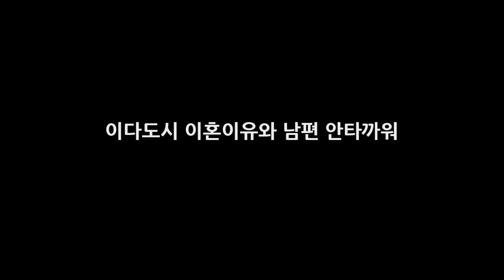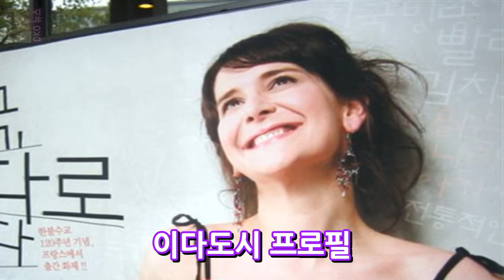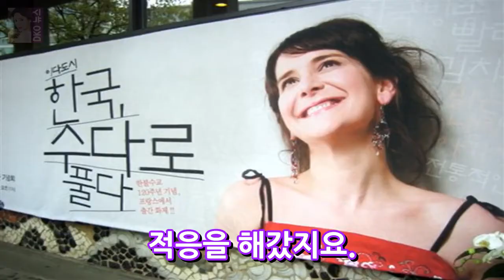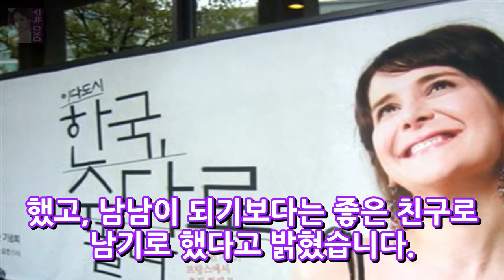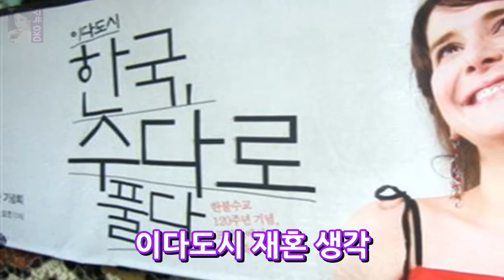이다도시 이혼이유와 남편 안타까워 DKO 뉴스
이다도시는 한국에서 가장 성공한 외국 방송인이라고 할 수 있습니다. 이다도시와 같은 사람이 있었기 때문에 현재 한국 방송에서도 외국인을 쉽게 만날 수 있게 된 것이 아닌가 하는 생각이 듭니다. 이다도시 로버트 할리와 같은 방송인들의 활약이 상당히 컸다고 할 수 있지요. 그러나 이다도시의 한국 생활을 순조롭게만 이어가질 못했습니다.
아리아나 그란데 공연 중 폭팔사고! 도넛사건! 그녀의 인종국적? 총 정리  DKO 뉴스: